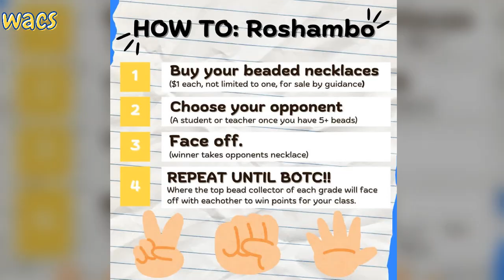Alden High School Students Raise More Than $1,000 for Ezra Toczek